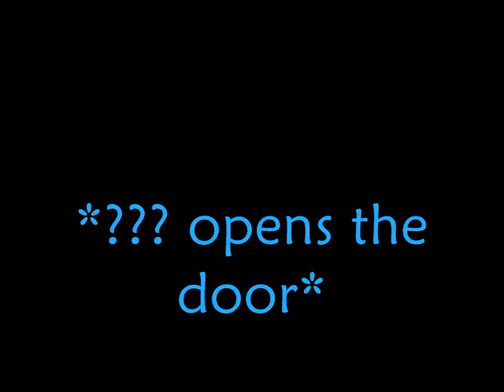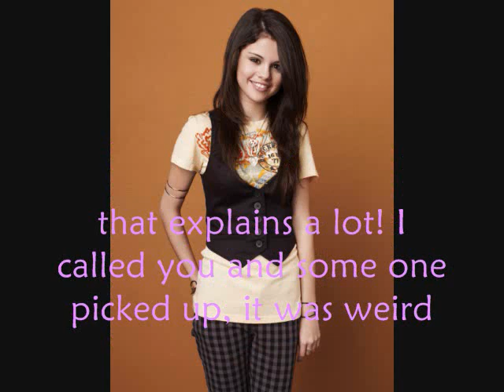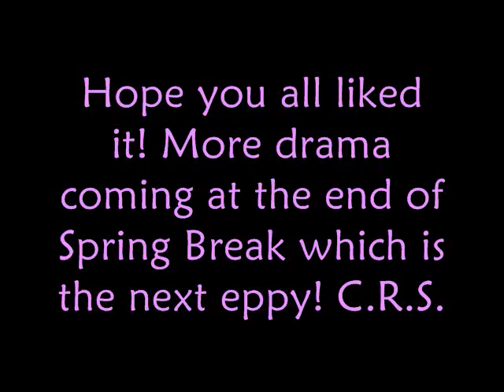A Stemi/Derling/Nelena Love Story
(episode 20 season 2) 10 Comments for next 1 (we're gonna try this if we get near this we'll make next) hey! Enjoy! songs: potential break up song by aly and aj
catch me by demi lovato WOOO NELENA! ♥ hehe i'm goin crazy for this :P